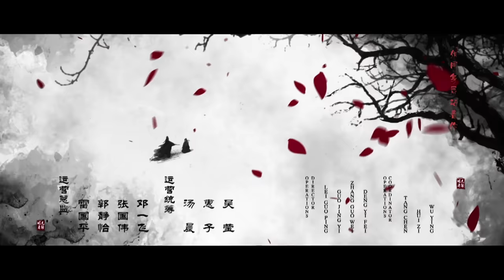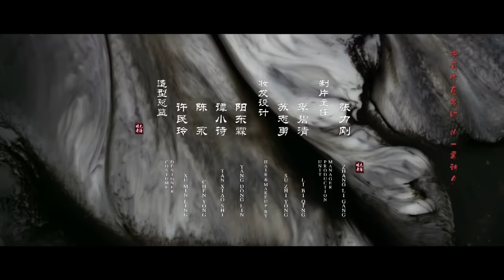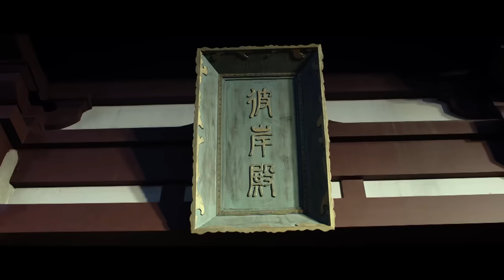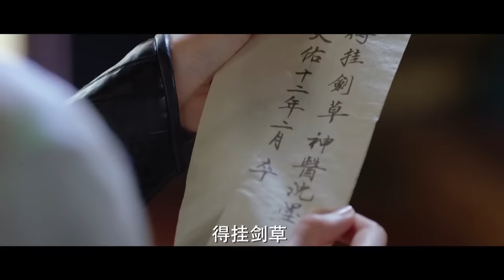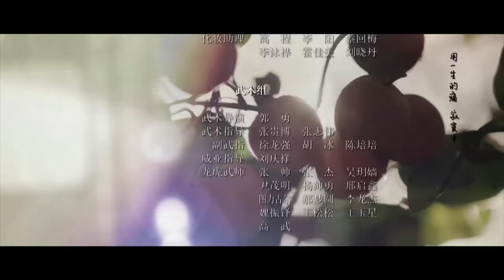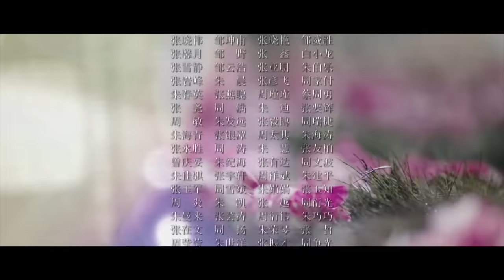【MULTI SUB】九霄寒夜暖 晚媚被长安调教产生情愫 晚媚晚香地杀只能留一个 《媚者无疆》第3集 Bloody Romance | Caravan中文剧场